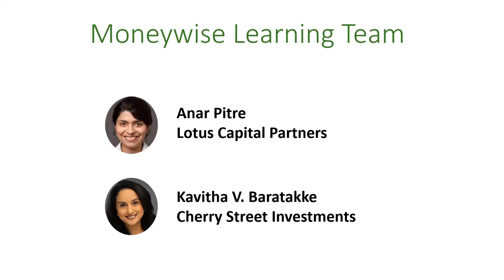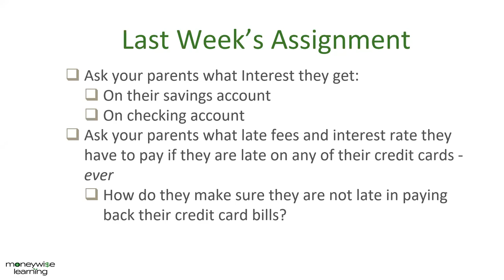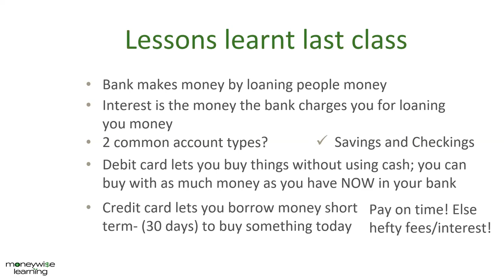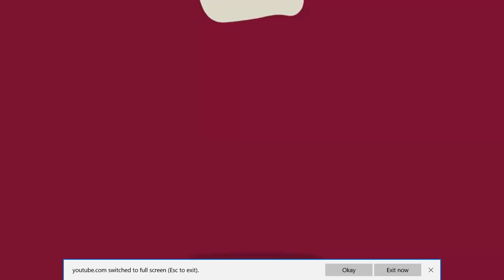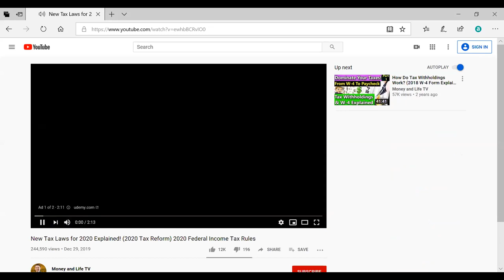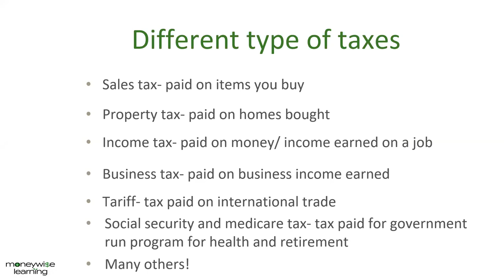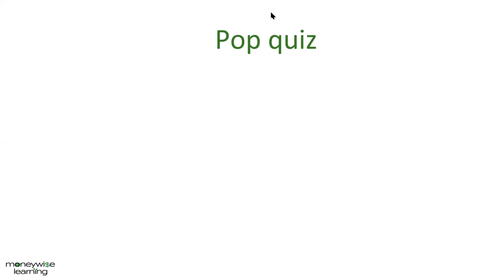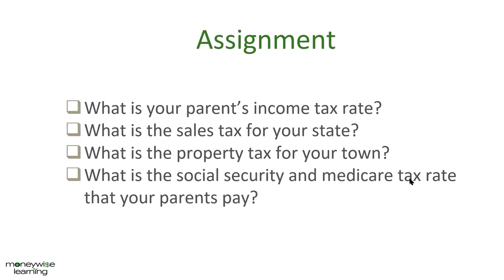Session #5 - Taxes - Income, Sales & Property Taxes - Moneywise Learning Kids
This session covers the concepts of  Income Taxes, Sales Taxes and Property Taxes for an audience ages 5-10 years old.